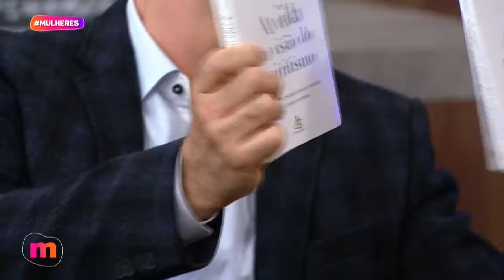Você acredita em Cura a Distância? - Mulheres (dd/mm/2024)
Você acredita em cura a distância? 🤔

É sobre esse assunto que vamos debater hoje no Mulheres, com a participação do Padre Juarez de Castro, Rabino Eduardo Levinzon e Alexandre Caldini! 😉 Não perca!